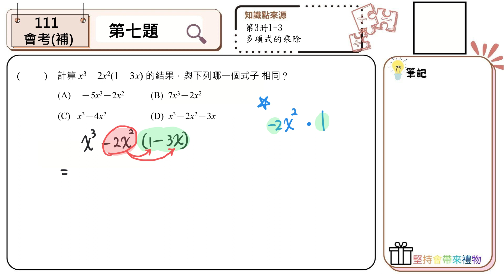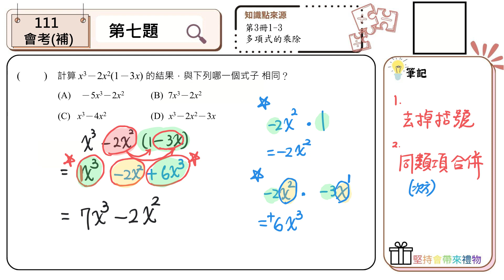【國中數學會考幫你達B】111會考補考第七題--會考原題（多項式的乘除）